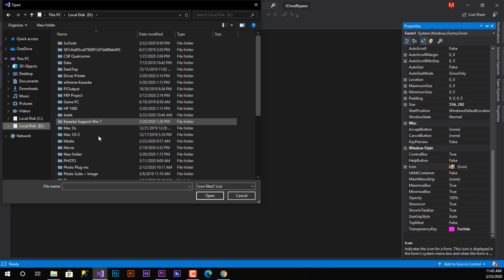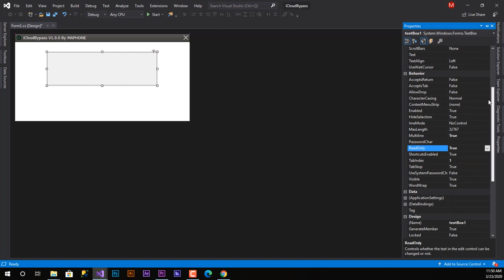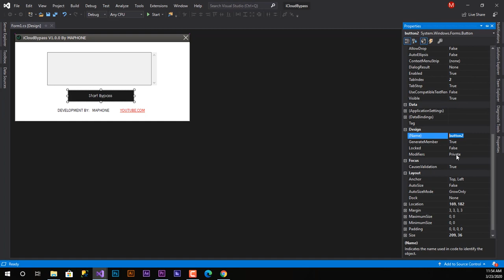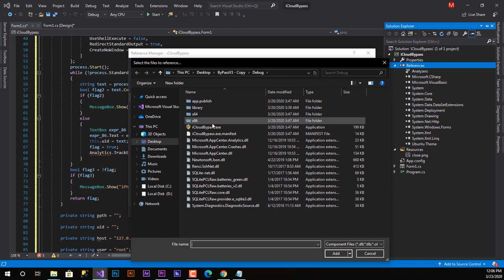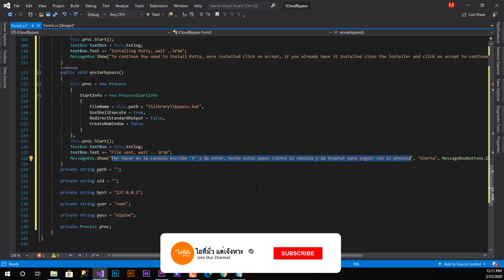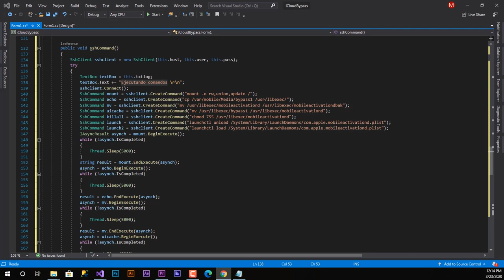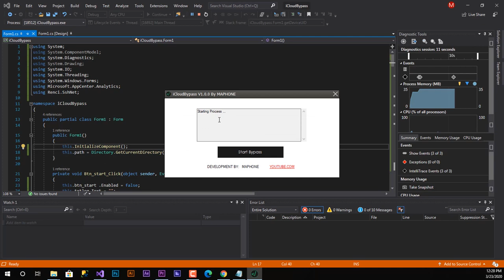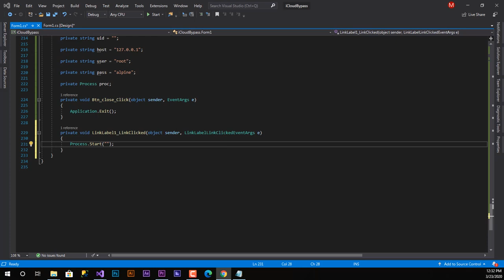C# Programming For Visual Studio 2019 Bypass iCloud iOS 13.3.1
สอนเขียนโปรแกรม bypass ios 13.3.1
ย่าลืมกดคิดตามด้วยนะครับ
เพื่อจะไม่พาดคลีปใหม่ๆจากเรา